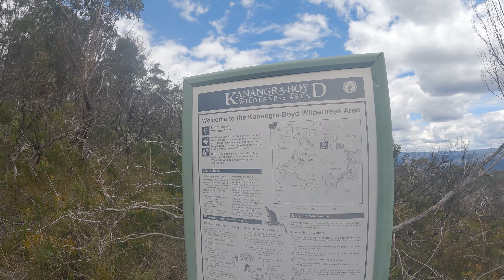Carlon Head - 1039m - | Blue Mountains Australia | A Sunshine Summit